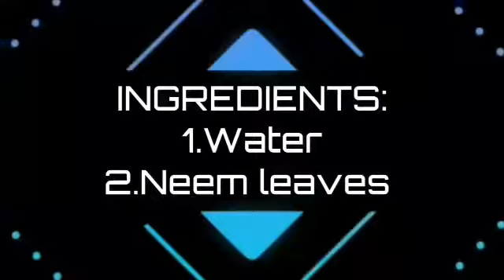CLEANUP FACIAL AT HOME// 5 STEP FACIAL//SKIN GLOW AND BRIGHTNESS AND TAN REMOVAL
Wonderful facial at home.